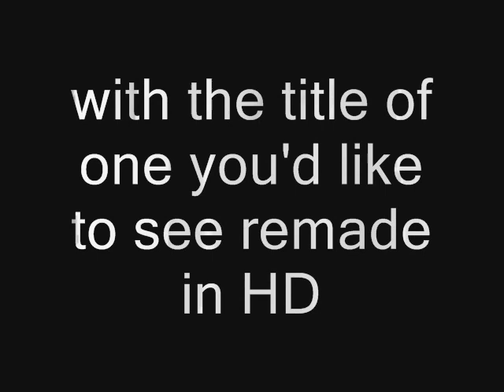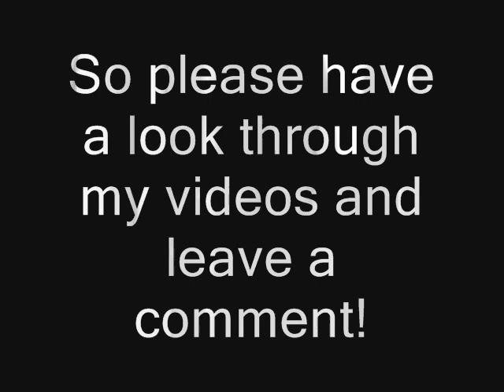HD remakes of Make Up Tutorials - CLOSED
THE CONTEST IS NOW CLOSED!  Thank you for all your comments!

Prizes!